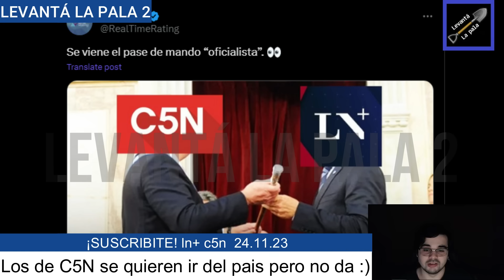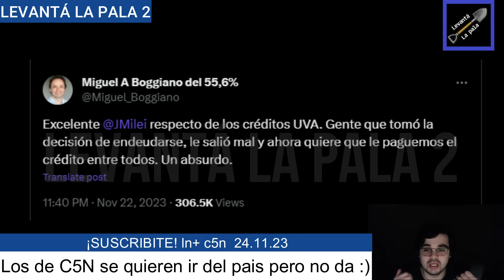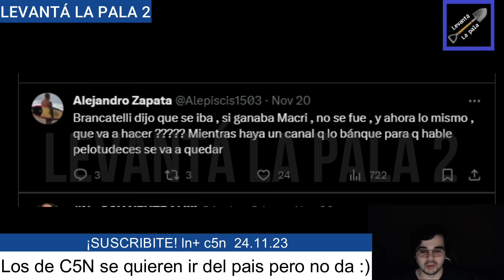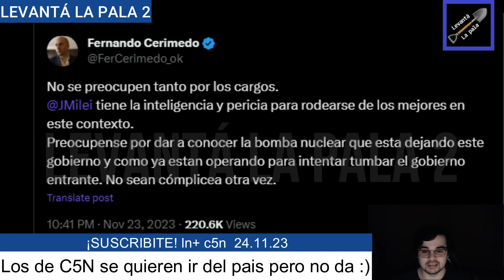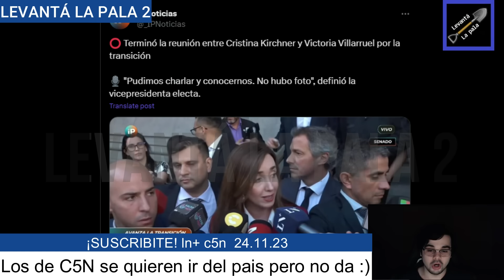"Nos vamos del pais...?" En C5N hacen las valijas tras el TRIUNFO de MILEI